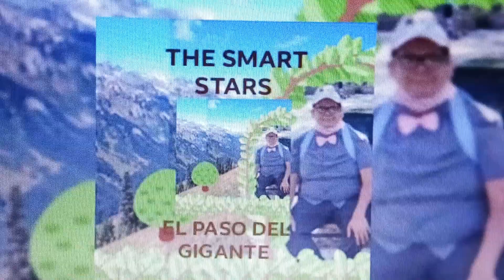The Smart Stars- La Camisa Negra